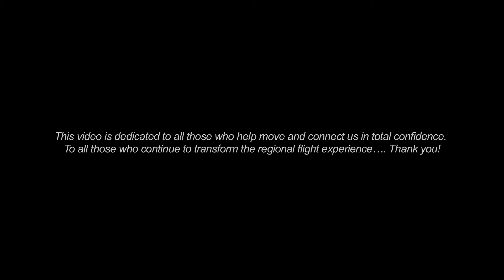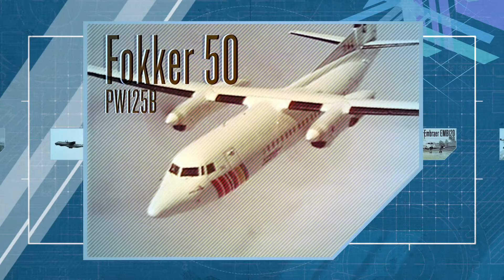The 30th Anniversary of the PW100 Turboprop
Pratt & Whitney Canada’s PW100 turboprop family is celebrating the 30th anniversary of its entry into service, marking the beginning of a journey that saw it play a key role in the development of the global regional airline industry thanks to outstanding reliability, durability and operating economics.